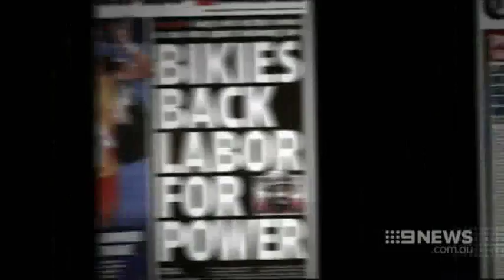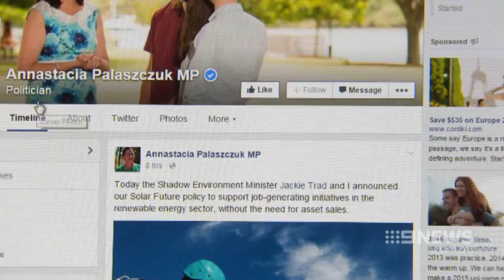Spencer Jolly & Peter Beattie look at the attack ads & Wk 3 of the campaign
January 25, 2015: The advertising blitz has reached saturation level as the Queensland election campaign enters its final week